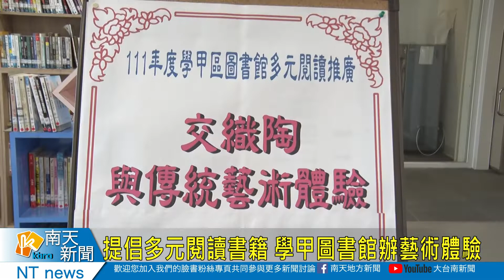提倡多元閱讀書籍 學甲圖書館辦藝術體驗20220810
學甲圖書館舉辦多元閱讀推廣系列活動，這次的主題是為期三個禮拜的交織陶與傳統藝術體驗，邀請老師教學員做「交織陶手捏紋理杯」，不少參與的民眾都是第一次來做，除了親自體驗製陶的樂趣以外，也肯定學甲圖書館的用心。